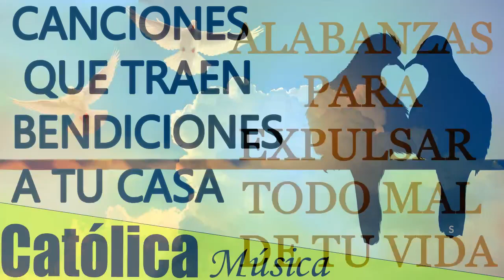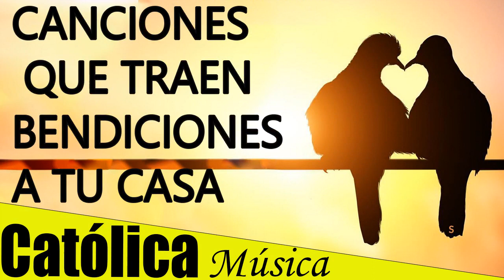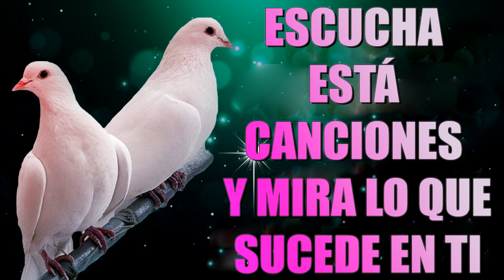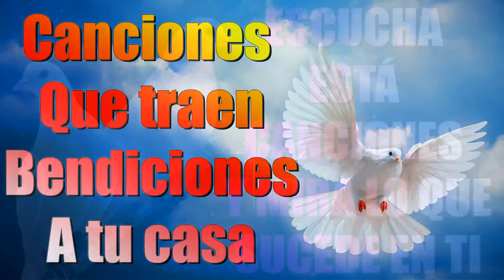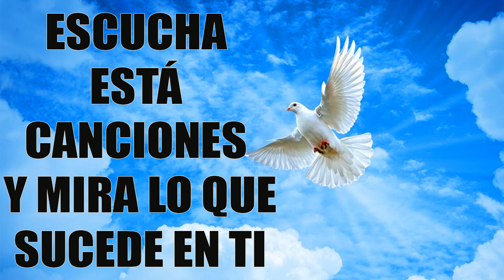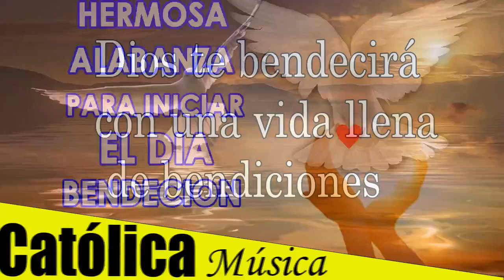Alabanzas Que Quitan La Preocupación - Hermosa Música católica Adoración y Alabanza 2024